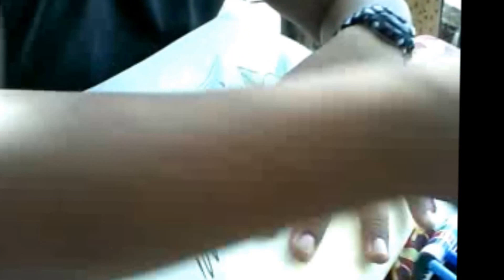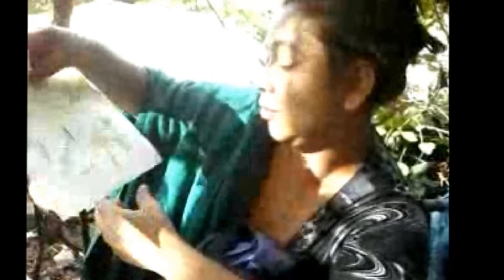Salathiell Garcia (Boceteando)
Aqui me encuentro realizando un boceto de un corazon coloreado rapidamente.